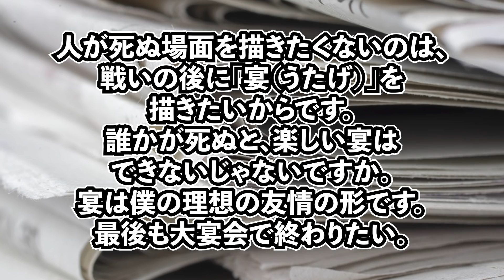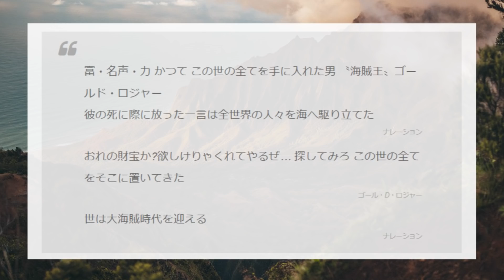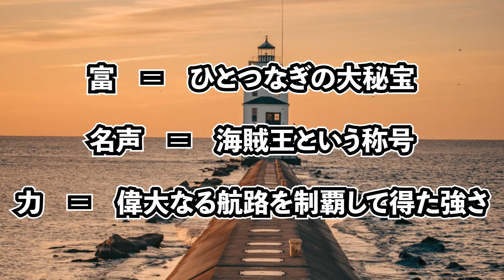【閲覧注意】現時点で紐解ける『ひとつなぎの大秘宝』…その正体に最も近いのはコレだ！【ワンピース考察ブログコラボ】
なんか見ない方がよさそうや！！！
と思われた方は見ない方がいいかと思います！

私も今明かされている情報を紐解くとコレに行き着くと思うんですよねー。